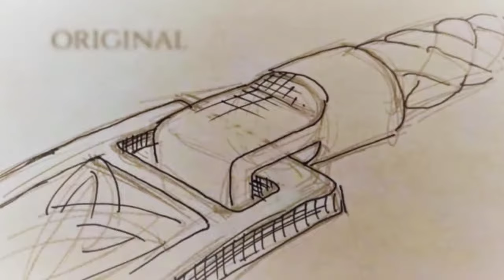The Irish Jewelry Company - A True Irish Jeweler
The home of Authentic Irish Jewelry. The Irish Jewelry Company celebrates the best of Irish Culture with its hand crafted Irish Jewelry. We specialize in traditional handmade, unique and exclusive Irish Jewelry.